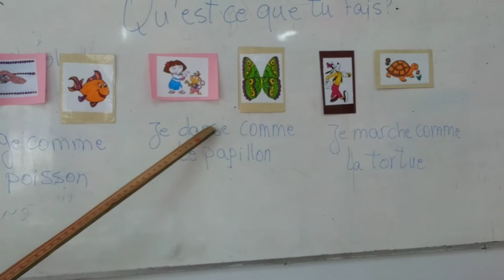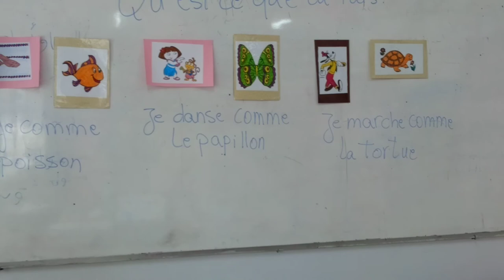riham youssef 1ere primaire unite 6 qu'est ce que tu fais 1ere partie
riham youssef 1ere primaire unite 6 qu'est ce que tu fais 1ere partie ( Part 1 )